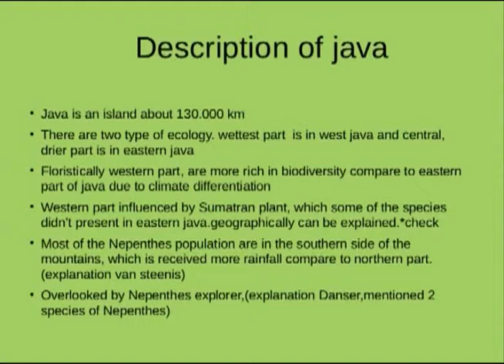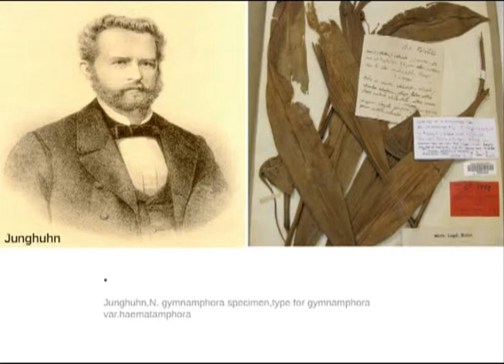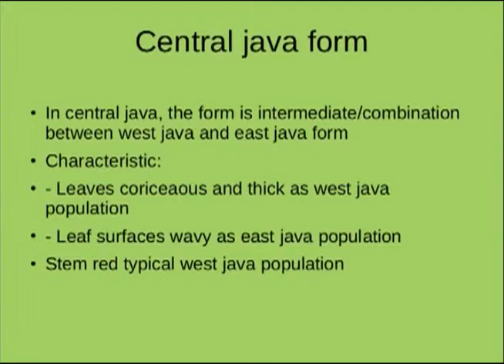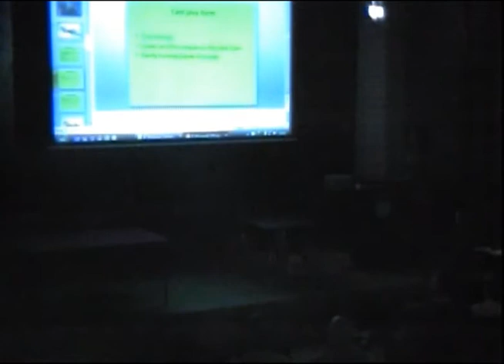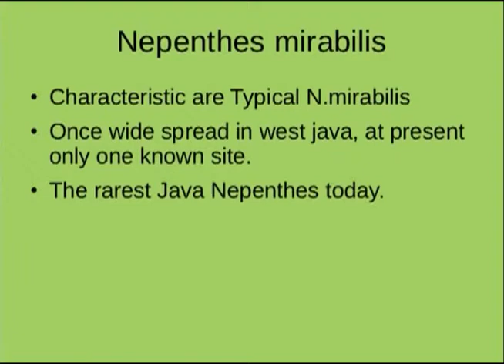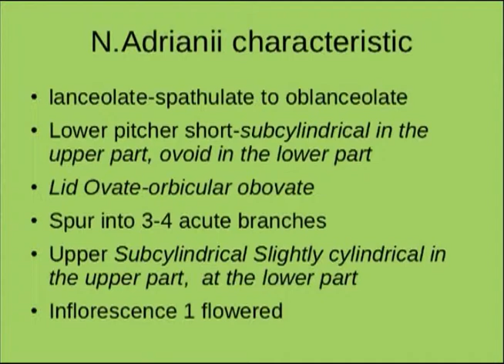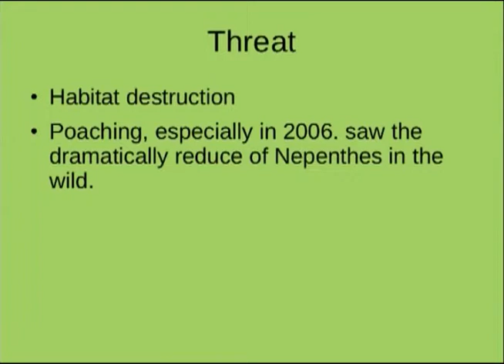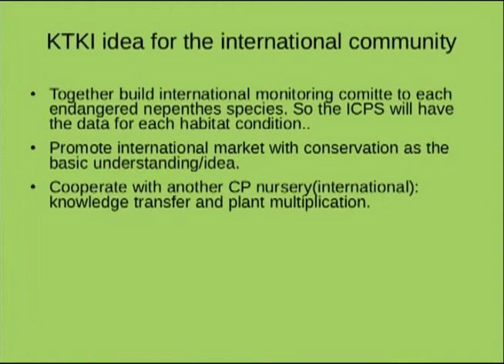2010 ICPS conference, Adrian Wartono on Nepenthes of Java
Java is not the first Indonesian island you might think of when talking Nepenthes. Adrian Wartono shows the beauty of the species of his home island.